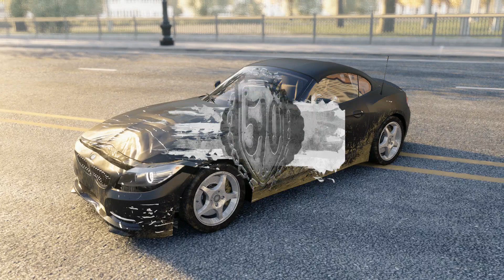The Crew mission Dirty Money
Hello my name is visual walkthrough i am here to help you out with a game called The Crew .